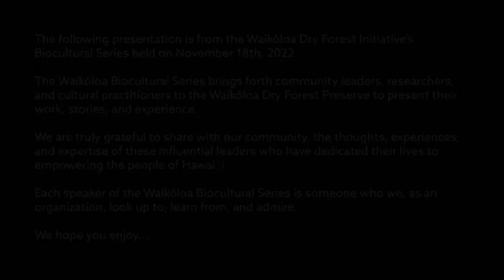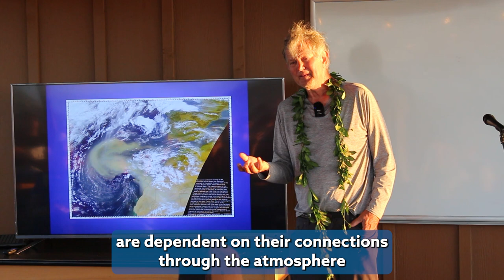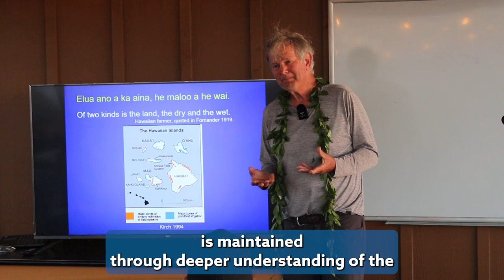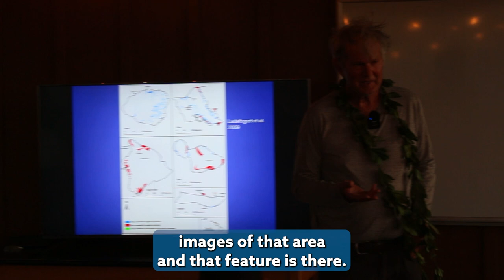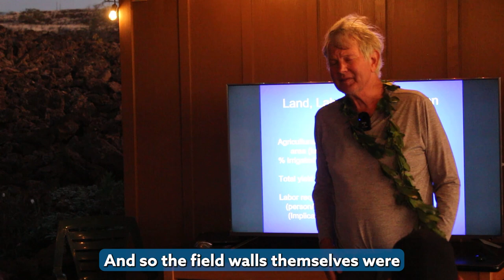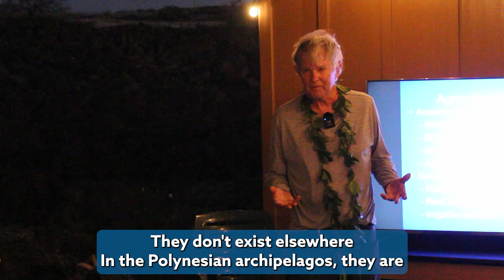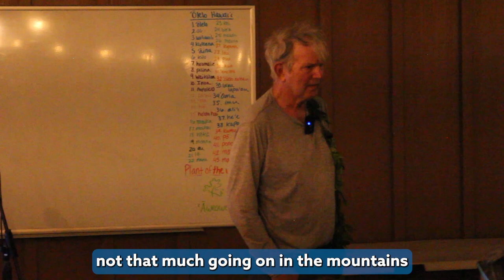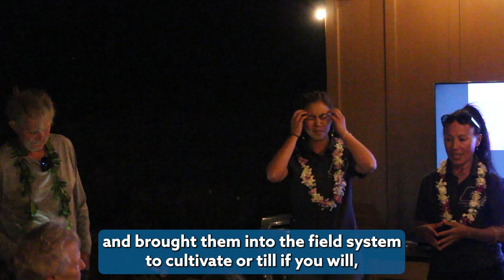Sustaining land, societies and cultures in pre-contact Hawai`i with Peter Vitousek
Board Chair of Ulu Mau Puanui and Professor of Earth System Science at Stanford University. He was born and grew up in Hawai‘i and has been on the faculty at Stanford University since 1984. His research interest in understanding how the interaction of land and culture contributed to the
sustainability of Pacific Island societies before European contact has led him to become a leading expert on the Kohala field system.